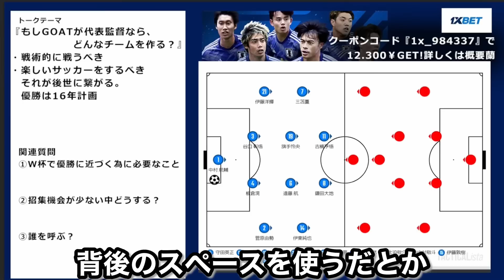【W杯優勝へ】もしGOATが日本代表監督ならどんなチームを作る？｜サッカー日本代表【GOAT切り抜き】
『GOAT football tactics』の切り抜きチャンネルです。
選手・監督・戦術・試合総括をメインに切り抜きます。
1つの『サッカーを学ぶコンテンツ』として楽しんでいただけるチャンネルを目指しています。

◆GOATさんのプロフィール◆
サッカー戦術分析YouTuber/GOAT FC創設者
分析官としてJクラブからのオファー経験あり

【GOAT FC TOKYO】
GOATの戦術理論を落とし込み
『世界一戦術的なクラブ』を目指して創設したクラブです。

▼選手応募フォーム▼
【GOAT FC TOKYO追加選手応募フォーム】
参加希望の方は下記追加メンバーフォームから応募よろしくお願いいたします。

ゴール.アシスト.パス.ドリブル.サッカー.スポーツ.日本代表.ハイライト.FIFA.ウイニングイレブン.efootball.eフットボール.ウイニングイレブン.プレー集.切り取り.切り抜き. ハイライト.GOAT切り抜き.GOAT.DAZN.WOWOW.Abema